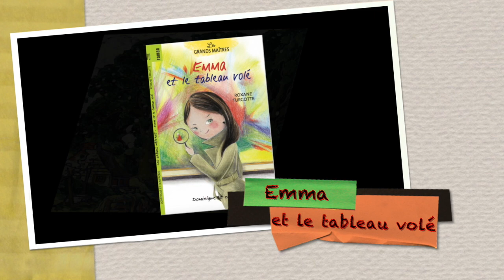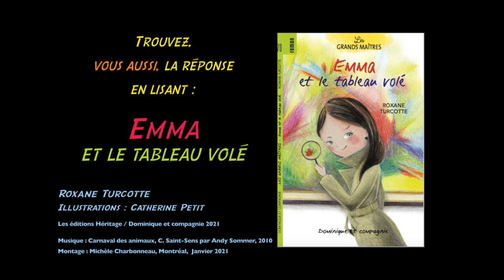Emma et le tableau volé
Emma et le tableau volé, une chouette enquête à la hauteur des 7-8 ans.
L’amorce d’une rencontre avec le peintre paysagiste Marc-Aurèle Fortin.
4e titre de la collection Les grands Maîtres aux éditions Dominique et compagnie.
Vient d’arriver chez votre libraire préféré !